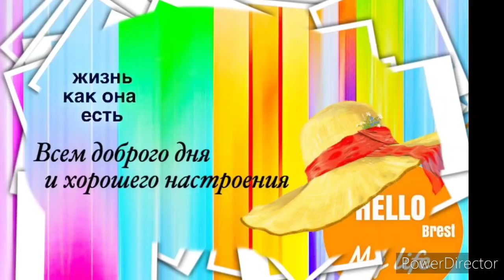Католиков с ПАСХОЙ! Встреча с мамой. Ужин на УРА.Vlog.Брест